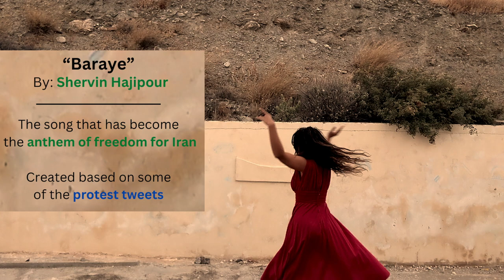WOMAN LIFE FREEDOM- DANCE with 'Baraye'- Shervin Hajipour رقص با آهنگ 'برای' از شروین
In this video, I am performing a dance in order to highlight what is going on in Iran right now, with the song called "Baraye" by Shervin Hajipour.
This song has become the anthem of freedom for Iran which was created based on the voice of the people of Iran (via their twitter tweets).

Shervin was shortly arrested after releasing this song (then released on bail some days later with certain forced confession), but the song is heard everyday and in every corner of Iran for the past several weeks. There has also been several dances performed with this song throughout the world in order to raise awareness and eco the voices of the people of Iran, and the reasons why they need to be free from this oppressive dictatorship regime which kills innocent children and people who ask for their basic human right. I'm showing a few scenes performed  by some of the other people/group with this song towards the end of this video. Clips taken from the following links:

Be their voice, spread awareness and ask your government to stop supporting this  regime and instead  support  the people of Iran.

Some of the information included in this video are the following:

- The first women-led revolution of our time is happening right now
Brave Iranians across the nation are risking their lives every day as they fight for freedom, human rights, and democracy. They don't want reform; they want to get rid of the evil theocratic dictatorship known as the Islamic Republic that has occupied Iran for 43 years (since 1978).

They are fighting against: Tyranny, Oppression, Brutality, Injustice, Corruption, No free expression, Forced confessions, Genocide and more.
They are fighting for their most basic human right.

-1000s of Iranians (including children) have been killed by the Islamic Republic.
Many more have been severely injured, tortured, raped, and imprisoned

- The Ukraine International Airlines Flight 752 that was shot down by the Iranian Revolution Guard Corps (IRGC), killing all 176 passengers and crew aboard.

There is no freedom of speech in Iran since 1978. If anyone speaks against this regime (the Islamic Republic that is occupying Iran), they are either tortured, imprisoned, or killed.

100s of 1000s of  innocent and bright minded people have been brutally imprisoned and tortured (including in the notorious Evin Prison that was recently set on fire by the authorities). Among the prisoners are university students, professors, doctors, lawyers, journalists, human rights activists, environmental activists, and artists.

This regime either forces many hateful or pro-regime slogans upon the students.
A 16 year old Iranian schoolgirl (Asra Panahi), was beaten to death for refusing to sing pro-regime anthem.

Sahar Khodayari (Blue Girl)
In March 2019, she attempted to enter the male-only Azadi Stadium disguised as a man to watch a match played by the team. She was told by the Islamic Revolutionary Court that she may face a six-month prison sentence. After leaving court, she committed  self-immolation in front of the building and died a week later.
(Note: many suicide claims = murder by the authorities)

Lyrics of Baraye in English:
For the fear of dancing on the streets
For the fear of kissing [one's partner in public]
For my sister, your sister, our sisters
For changing these rotten minds
For the shame of poverty
For yearning for a normal life
For the child labourers and their crushed dreams
For this command economy
For this polluted air
For Valiasr Street, and its forlorn trees
For the endangered ‘Pirouz’ [a Persian cheetah], that may go extinct
 For the innocent, outlawed dogs
For the never ending tears
For dreaming of repeating this moment
For the faces that used to smile
For the students, and their futures
For this forced "paradise"
For geniuses that are imprisoned
For the [immigrant] Afghan kids
For of all of these never-ending 'For's
For all the empty slogans that are enforced in schools
For the collapse of poorly constructed houses
For the feeling of peace and serenity
For the sight of sunrise after so many long nights
For the antidepressant pills and sleepless nights
For men, homeland and prosperity
For the girl who [was so oppressed she] wished she was a boy
For women, life, freedom
For freedom